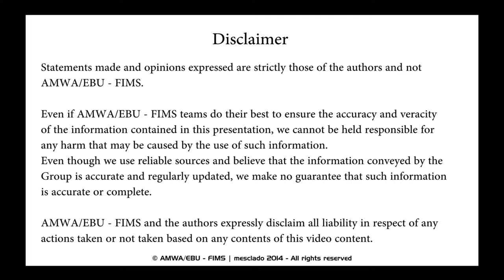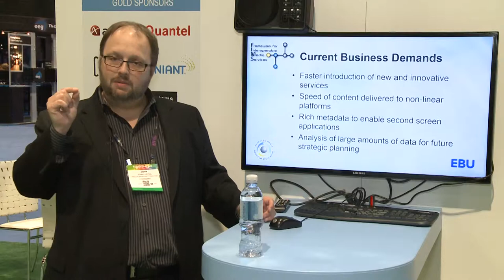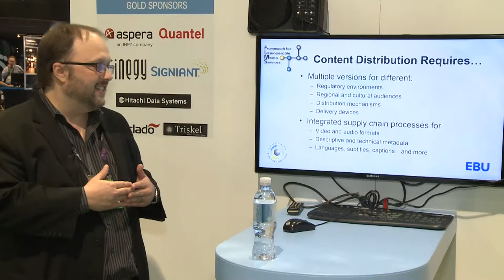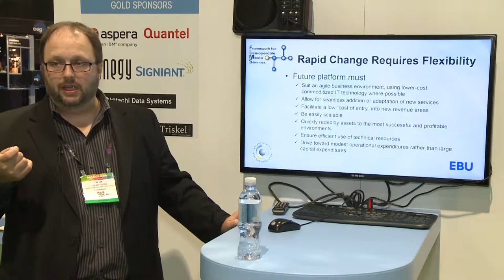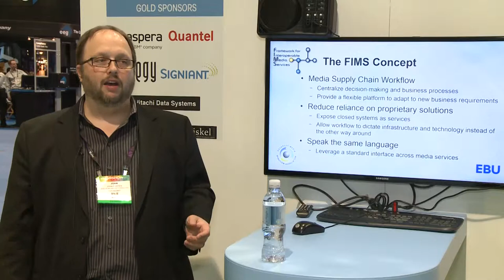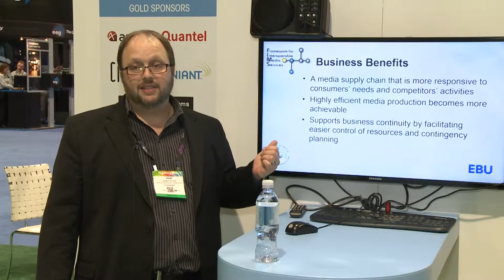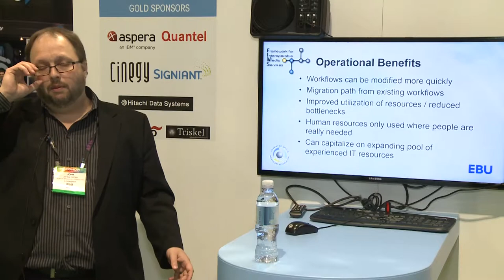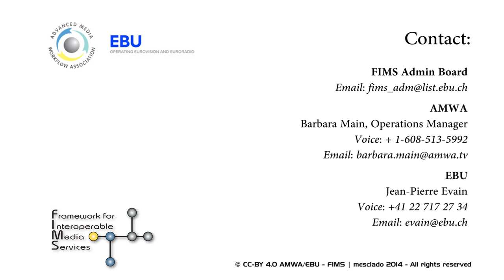Cognizant - John Footen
NAB 2014, Las vegas, FIMS - John Footen, Cognizant, giving a high level introduction to FIMS' business fundamentals in non technical terms. FIMS for executives.
CC-BY 4.0, AMWA, EBU and mesclado